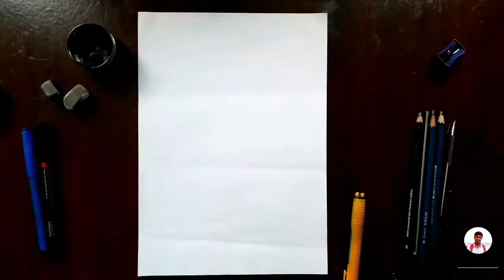This video drawing tha face of Nitis my friend.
Dear friends in this video you will see a face of Nitis, this sketch used graphite pencil, and charcoal powder, this skech art real time takes to 1h, 02min, but the reason for video is being long, so i will speed ​​up and shorten the video.

Please see this full video to learn and enjoy it.

Using Drawing Tools :-
White plan paper
General pencil
Mechanic Pencil (0.5)
Drawing pencil ( 6B, 8B, 9B)
General eraser
White cotton